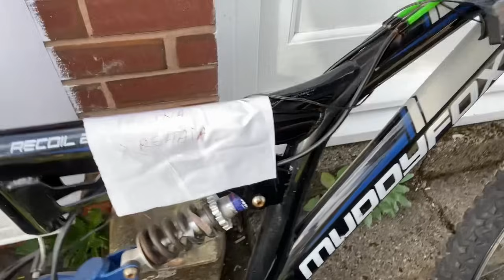Dece nu am mai postat